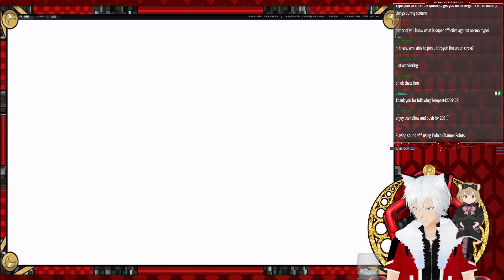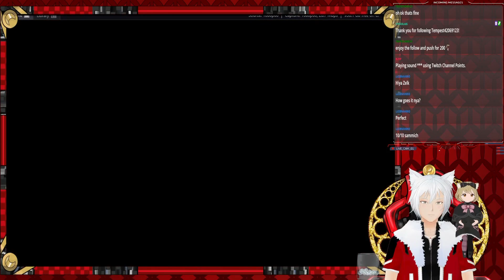Pokémon Violet | Episode 14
My playthrough of Pokémon Violet with a friend of mine acting as a pseudo rival